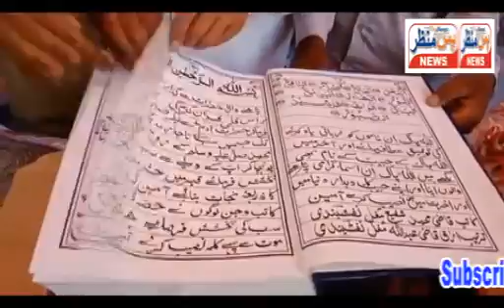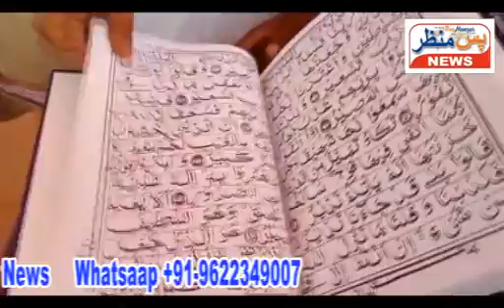Pasmanzar news( Mendhar First hand written Quran programme today)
PASMANZAR NEWS  IS OFFICIAL CHANNEL OF PAS MANZAR WEEKLY JAMMU AND KASHMIR.